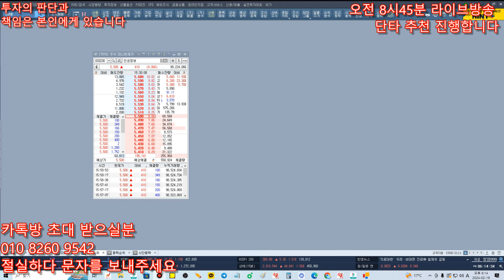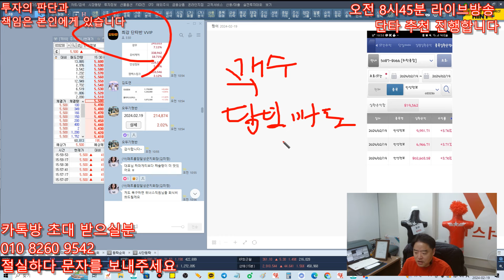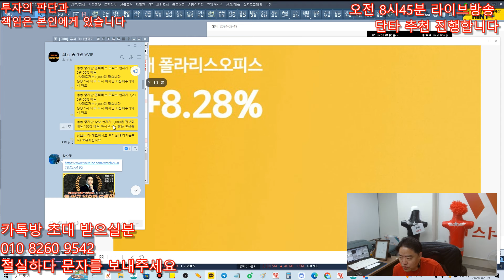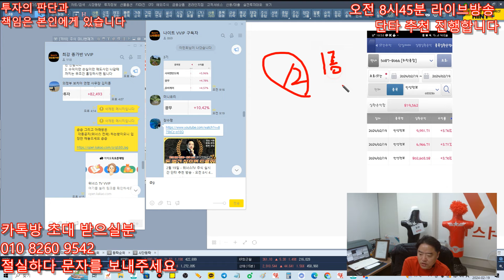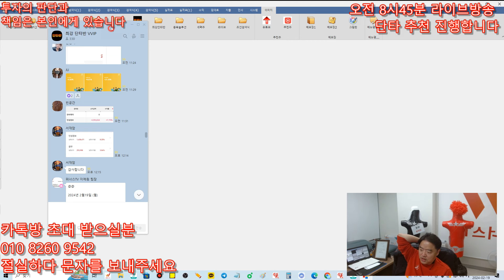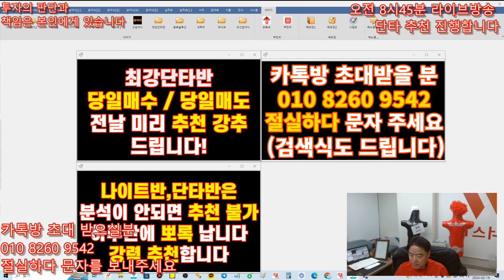2월19일 위너스TV 성적 - 최강단타반 당일매수,당일매도 , 유비케어,인성정보,젬벡스링크,최강종가반 폴라리스오피스등 수익 !!!